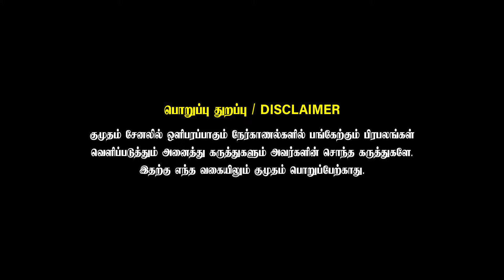ரெண்டு பேரோட Biopic-ல நடிக்கனும்னு ஆசைப்பட்டேன்! | Actor Dhanush speech | Ilayaraja Biopic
SS Brand Rice
காங்கேயம் முத்துவின் ஒரிஜினல் WIN SS BRAND RICE - தரத்திலும் சுவையிலும் என்றும் Nm.1 - வியாபார தொடர்புக்கு : 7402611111

🎬✨ Don't miss the latest updates, trailers, Throwback and behind-the-scenes exclusives.